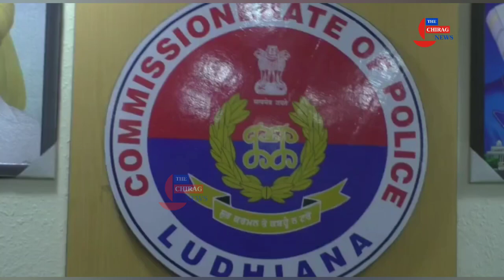ਪੁਲਿਸ ਨੇ ਪੀ.ਸੀ ਜਵੈਲਰ ਦੀ ਚੋਰੀ ਦਾ ਮਾਮਲਾ ਸੁਲਝਾਇਆ, ਅਕਾਊਂਟੈਂਟ ਗ੍ਰਿਫਤਾਰ।punjabpolice